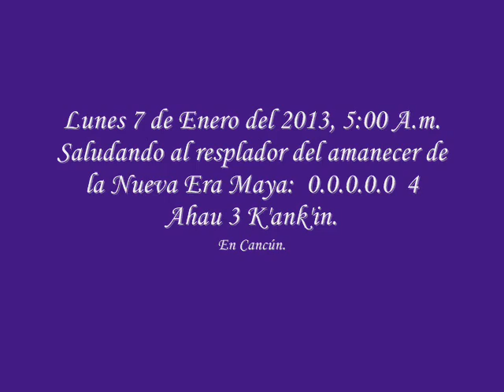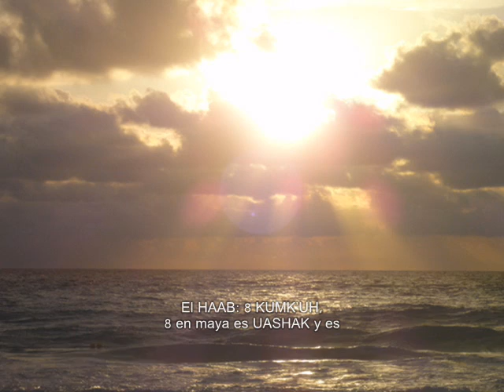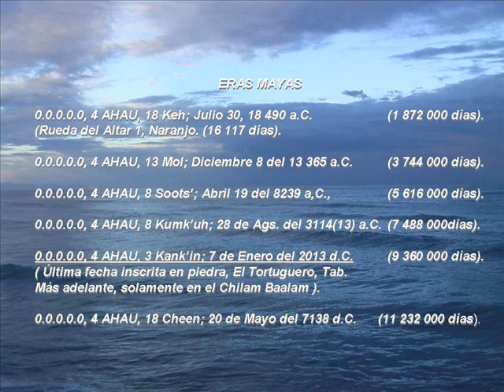Nueva Era Maya desde la Playa Cancún.